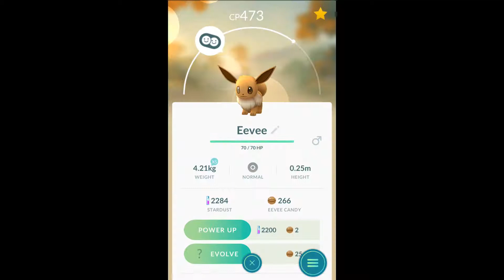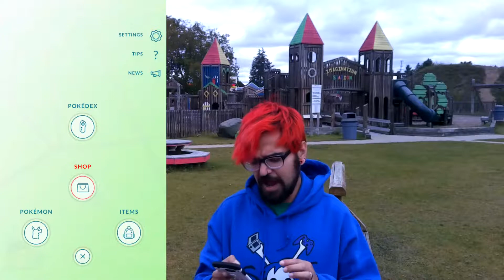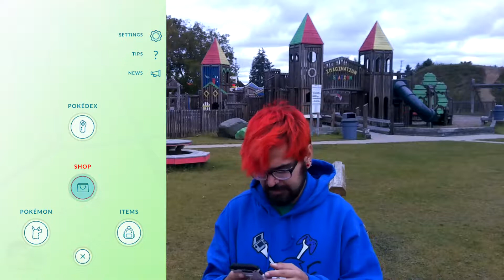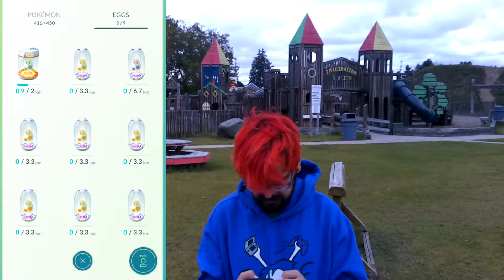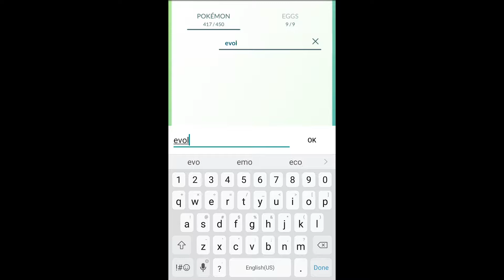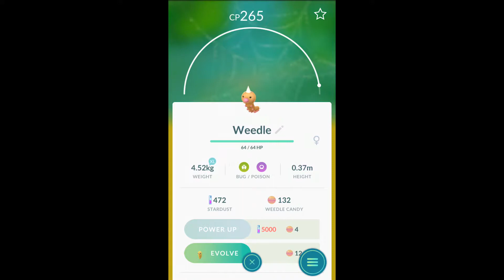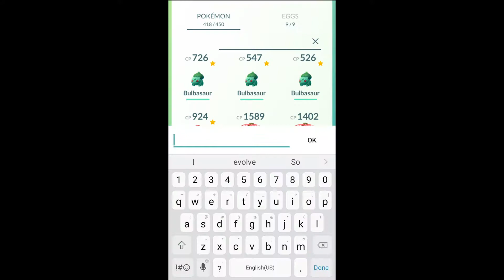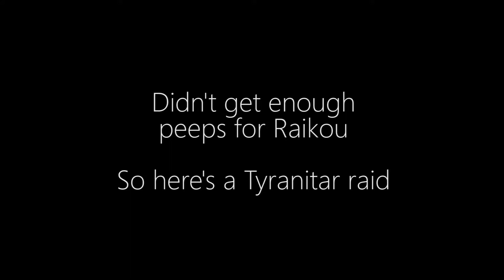Super Incubators And A Special Invite!( Pokemon Go)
Trying to get back in the swing of things. Amazing how a couple weeks off can make you feel rusty. Luckily Pokémon Go just lit a fire under me and got me going. EX raid passes have dropped so we are gonna talk about that, along with walking some super incubators.